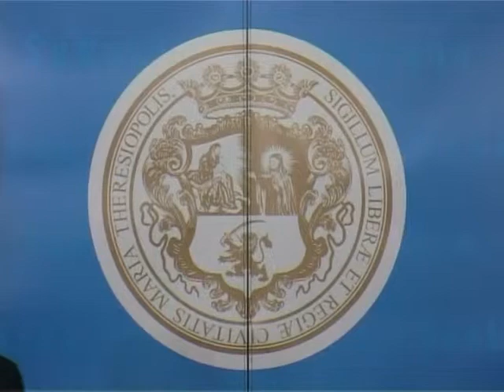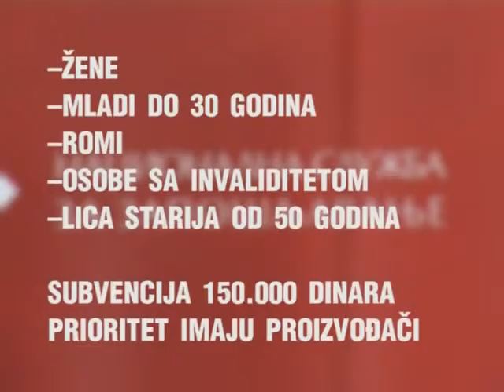Nova radna mesta za 50 Subotičana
U petak će biti objavljen Javni poziv poslodavcima za dodelu subvencija za otvaranje novih radnih mesta na teritoriji Grada Subotice. To će biti prvi lokalni program zapošljavanja oko 50 lica. Subvencije za poslodavce se dodeljuju u visini od 130.000 dinara, plus dodatnih 20.000 ukoliko se zaposle osobe koje pripadaju kategoriji teže zapošljivih lica.Lokalna samouprava je donela odluku da iz gradskog bužeta izdvoji četiri miliona dinara za programe zapošljavanja. Ministarstvo ekomonije i regionalnog razvoja je iz republičkog budžeta odobrio dodatnih 3 miliona i 840 hiljada dinara za finansiranje programa zapošljavanja ove godine.Lokalnim akcionim planom zapošljavanja stvoreni su preduslovi za otvaranje oko 50 novih radnih mesta.

Ukoliko poslodavci odluče za zaposle ženu, mlade do 30 godina, Rome, osobe sa invaliditetom ili starija lica od 50 godina subvencija po radnom mestu iznosi 150.000 dinara. Prioritet imaju poslodavci koji se bave proizvodnjom.

Od početka godine ovo je 19-ti program zapošljavanja. U 18 programa, od kojih su još neki u toku zapošljeno je 689 lica, a programi su vredni 108 miliona dinara. Poziv za zapošljavanje biće otvoren dok se novac ne podeli.